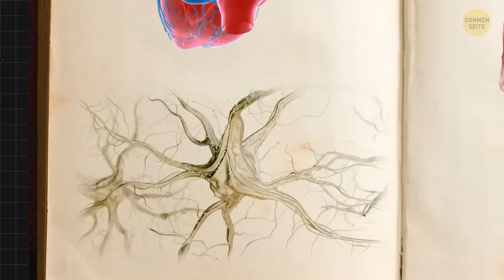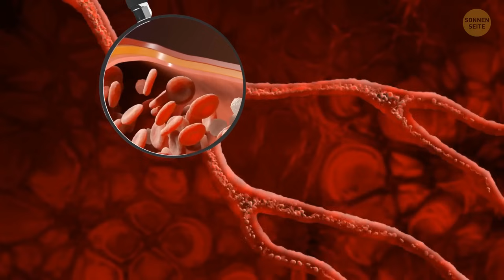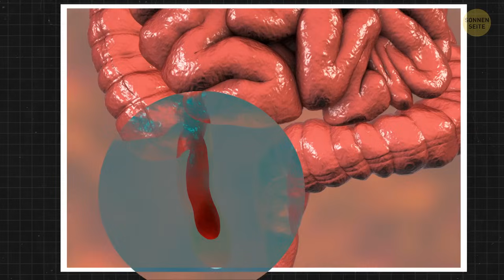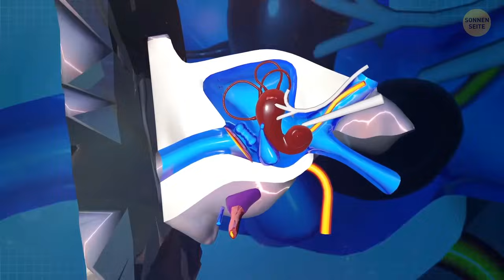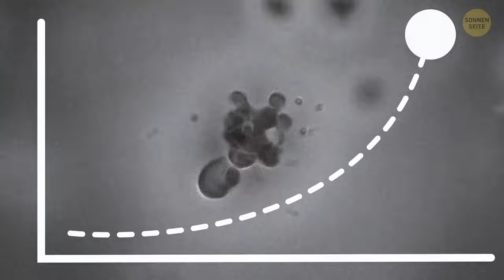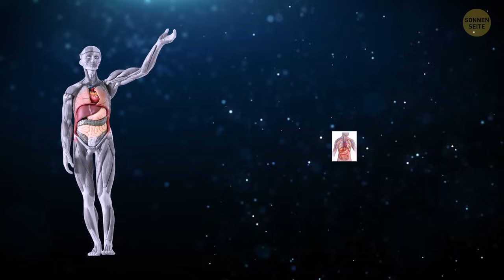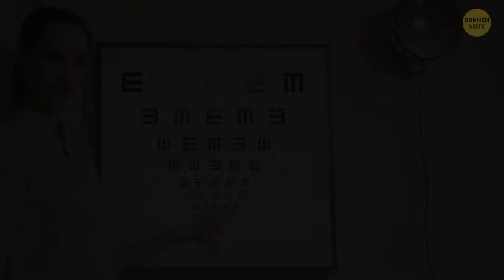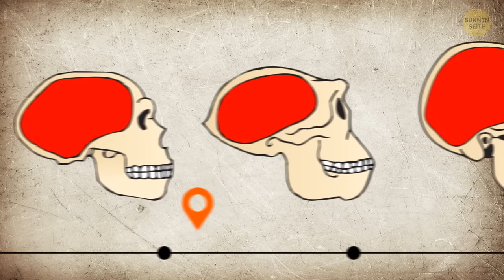Was passiert nach einem Schlangenbiss + 100 interessante Fakten über den Körper